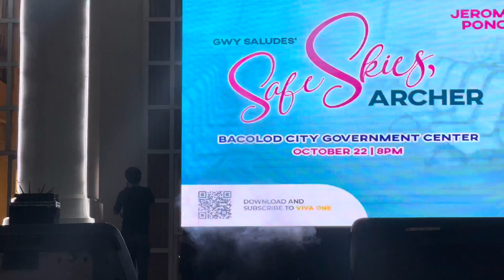Jerome Ponce and Krishha Viaje in Bcd